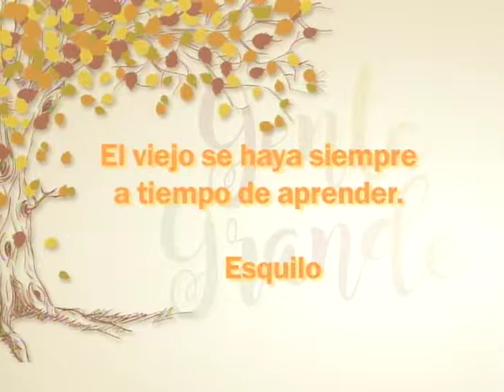Gente Grande// Alejandra Morales// Memoria Sobreviviente// 23 Nov 17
Participa: El Maestro Manuel Almaguer- Universidad de los Mayores UANL